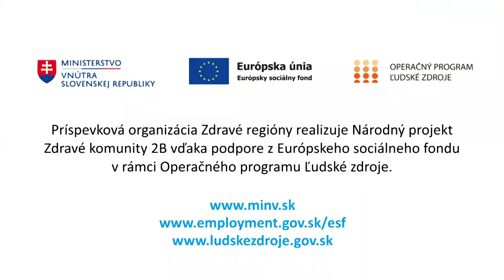DOBŠINÁ: Martin Kotlár - príklad dobrej praxe (NP Zdravé komunity 2B)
Martin Kotlár, ktorý žije v Dobšinej, by rád chodil. Má však zdravotné problémy a je odkázaný na invalidný vozík. Asistentka podpory zdravia Monika Červenáková v spolupráci s terénnymi sociálnymi pracovníkmi mesta Dobšiná pomohla Martinkovej rodine zabezpečiť zdvíhacie zariadenie. Martinko sa tak môže ľahšie dostať z invalidného vozíka na posteľ a z postele na invalidný vozík. Jeho najväčším snom je mať elektrický invalidný vozík, ktorý by mohol sám ovládať. Chce byť sebestačný pri ceste do školy,  navštevovať priateľov a rád by išiel sám aj k barberovi :-)